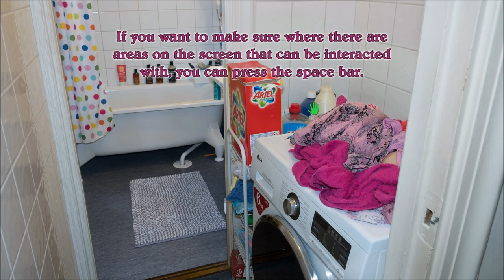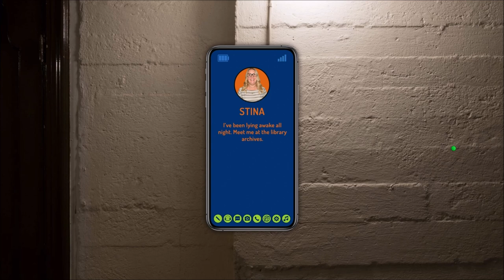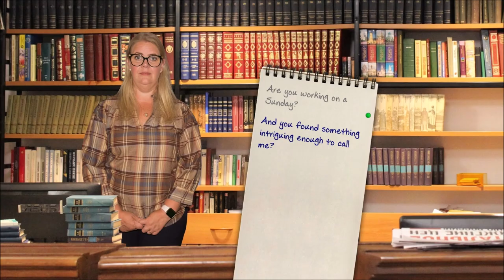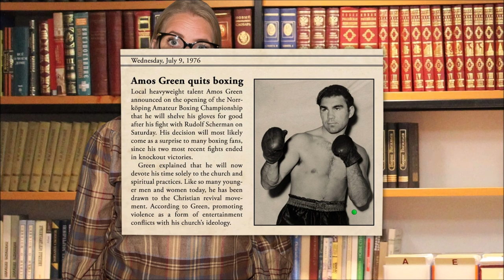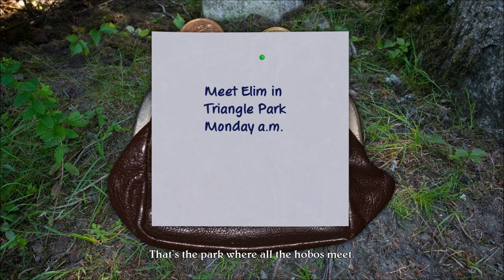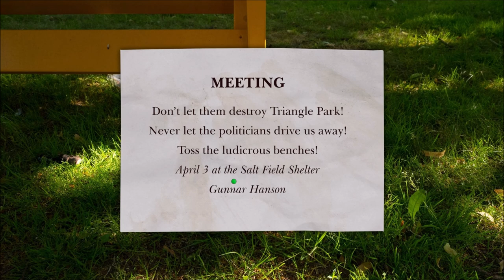Carol Reed: Amos Green's Final Repose (Part 1): A Corpse in Herzog Forest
Part 1 of 9, of a walkthrough for "Carol Reed: Amos Green's Final Repose". Carol does her laundry and gets a new case! A homeless man named Amos Green died in the forest, eight years ago.

Carol examines the area where the body was found. She finds a note from Amos, saying to meet a hobo named Elim at Triangle Park. There, she finds a note from Gunnar Hanson, another homeless man. She goes to the shelter. Gunnar says Amos and Elim are both dead, but he knows someone with information about Amos. Before he'll give Carol that information, Gunnar wants her to get his phone book and deodorant.